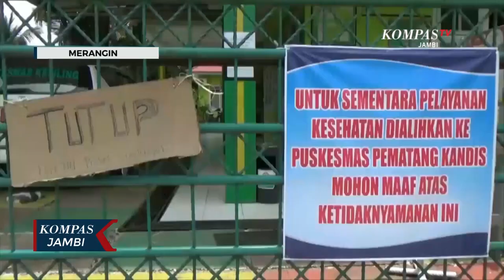MMC dan Puskesmas Bangko Ditutup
MERANGIN, JAMBI, KOMPAS.TV - Kasus Covid 19 di Kabupaten Merangin saat ini sudah menginveksi 9 orang tenaga medis. Terakhir dua tenaga medis yang bertugas di ruang ICU Rumah Sakit Kolonel Abunjani Bangko yang menyebabkan beberpa hari lalu ruang tersebut ditutup. 6 orang tenaga medis di Rumah Sakit Merangin Medical Center dan satu tenaga medis dari Puskesmas Bangko.

Akibat adanya beberapa tenaga medis yang telah terpapar Covid 19 ini, membuat beberpa fasiltas kesehatan di Merangin terpaksa ditutup sementara, diantaranya Rumah Sakit Merangin Medical Center dan Puskesmas Bangko. Pelaksana Tugas Bupati Merangin Mashuri mengakatan, setelah melakuakn rapat kordinasi dengan Satgas Covid 19 Kabupaten Merangin untuk memutus mata rantai penyebaran Covid 19, maka Puskesmas Bangko ditutup sementara dan juga Rumah Sakit Merangin Medical Center.